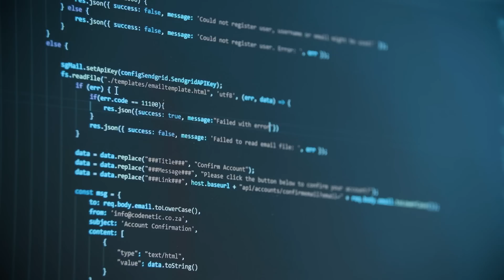EA FC 24 | PRIMEIRAS NOVIDADES NA GAMEPLAY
Use o cupom BGFUT para mais moedas!

Ou me chame no e-mail

Picpay
alisson.morais89